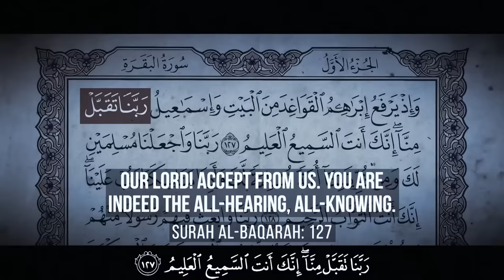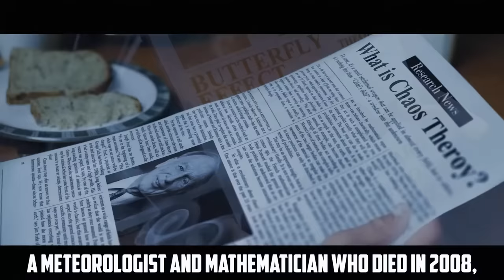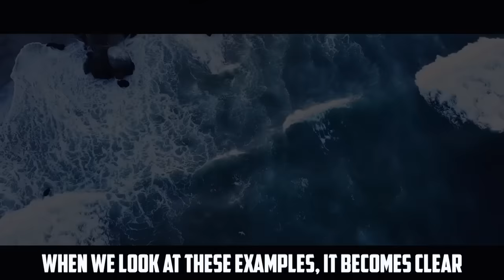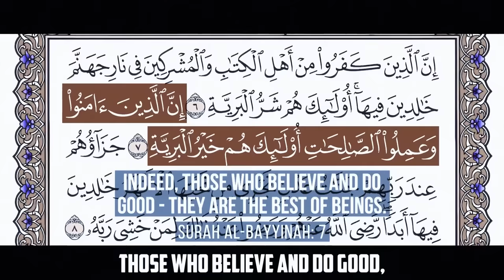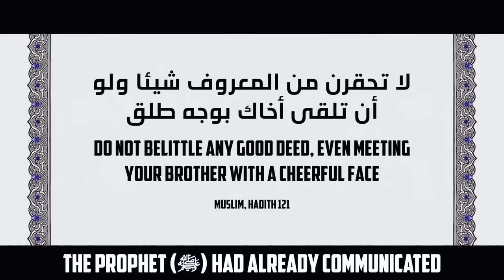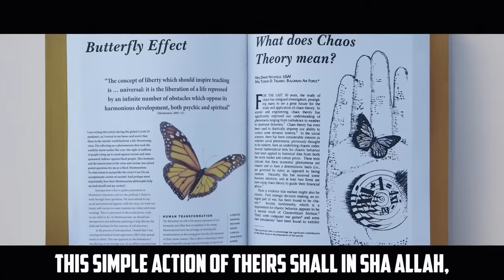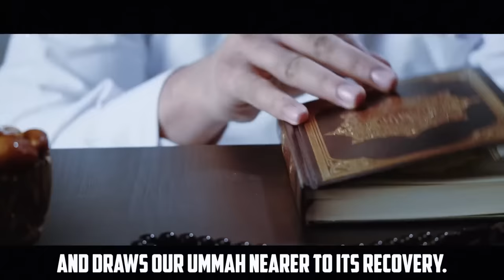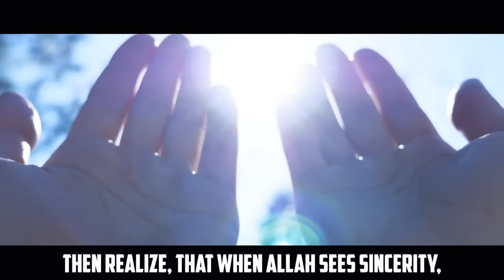WARNING: THIS VIDEO WILL CHANGE YOUR LIFE FOREVER!